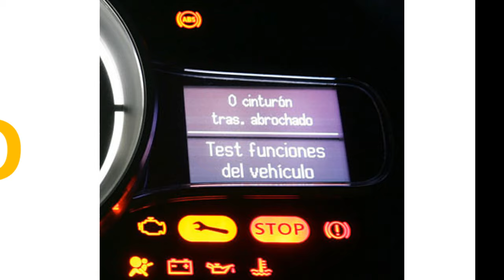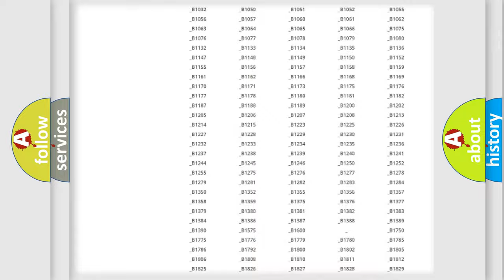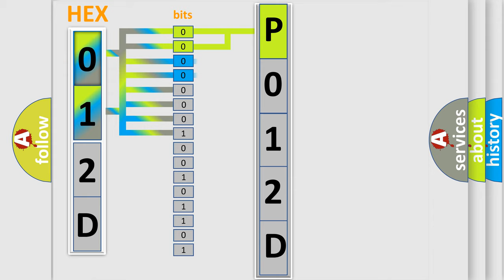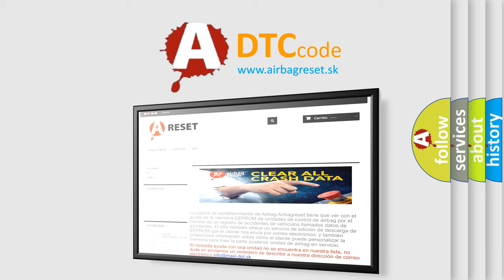DTC Mercury P012D Short Explanation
Contents:
0:21 Basic DTC analysis according to OBD2 protocol standard.
1:48 Insight into programming
2:58 A diagnostically understandable description of the Diagnostic Trouble Code
3:05 Basic error definition

Make
Mercury
Code
P012D
Definition
Low Brake Fluid Indicated
Description
Ignition ON
Cause
Low brake fluid is detectedA short to ground exists on the signal circuit